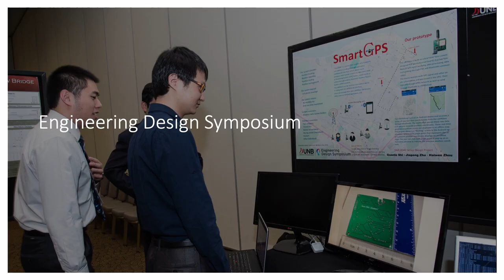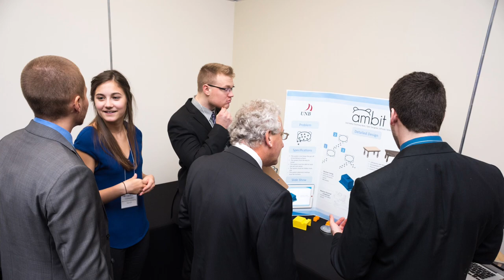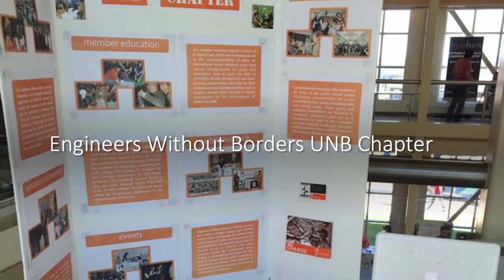UNB Talks: Faculty Conversations - Engineering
The UNB Associated Alumni is pleased to present UNB Talks: Faculty Conversations. These pre-recorded sessions will premiere at Virtual UNB Homecoming 2021 and be available to view beyond Homecoming weekend.

An engaging conversation among panelists, UNB Talks will bring together a faculty representative, an alumna or alumnus, and a student; and will be moderated by Associated Alumni Executive Director Michelle McNeil, who will also share new and exciting initiatives happening in your faculty. The faculty of engineering panelists include Dr. Chris Diduch, Dean, alumna Carol MacQuarrie (BScCE’85), and Alexandre Banks (4th year student).